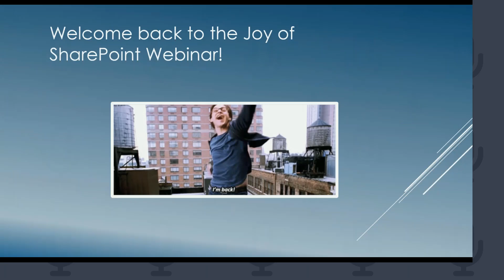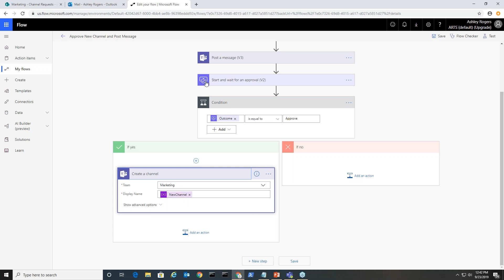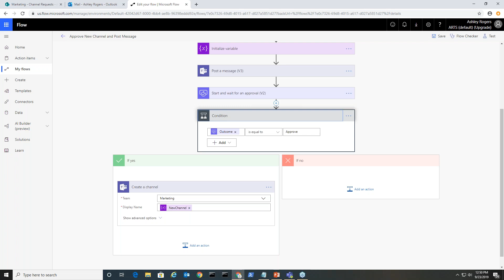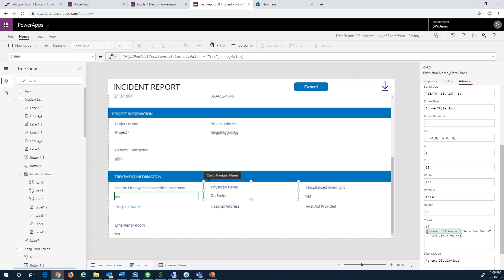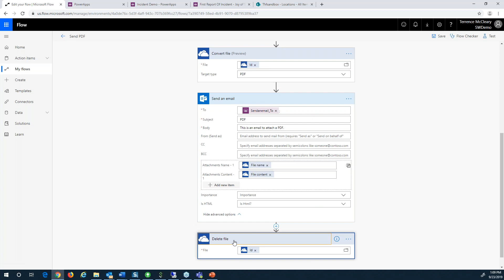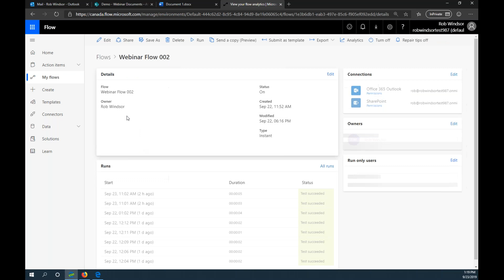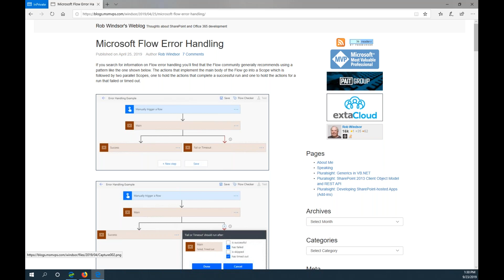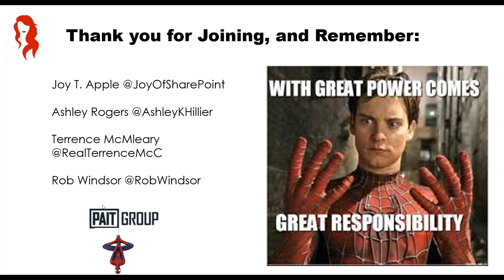Back with Power: PowerApps and Power Automate Features Explained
Joy of SharePoint has recruited the PAIT Group Power Platform brain trust to show us some of their favorite PowerApps and Power Automate features.   In addition, to highlighting these favorites, there is a panel Q&A session at the close of the webinar.  Learn how to bring power to your Microsoft 365 environment.